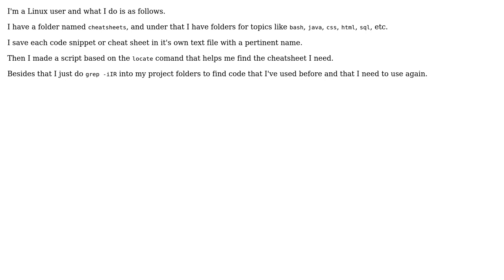Software Engineering: How to efficiently store code snippets? (2 Solutions!!)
Software Engineering: How to efficiently store code snippets?

With thanks & praise to God, and with thanks to the many people who have made this project possible! | Content (except music & images) licensed under CC BY-SA | Music | Images & others | With thanks to user Tulains Cordova user sixtytrees user Glorfindel user Andy Foster and the Stack Exchange Network Trademarks are property of their respective owners. You are responsible for your own actions.